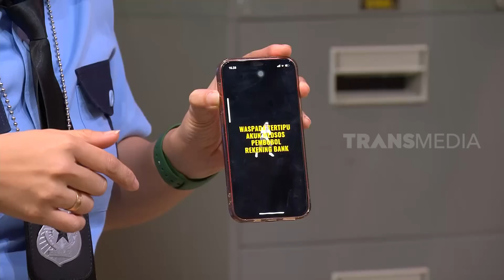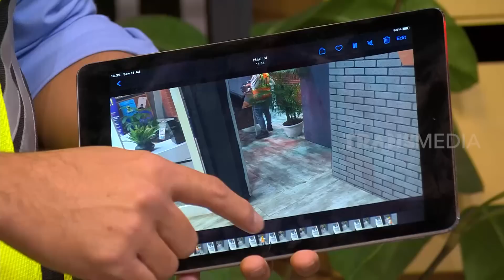Senam Pistol, Pasukin Nungguin Siva Aprilia Lompat-Lompat | LAPOR PAK! (15/07/22) Part 4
LAPOR PAK!